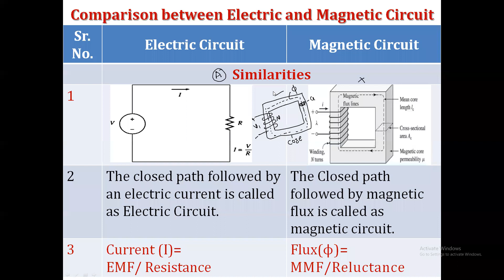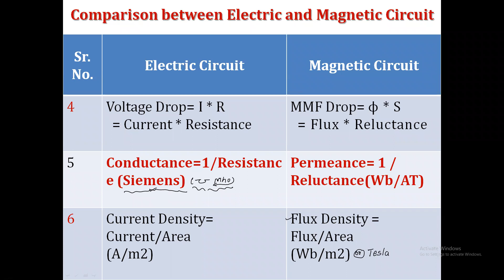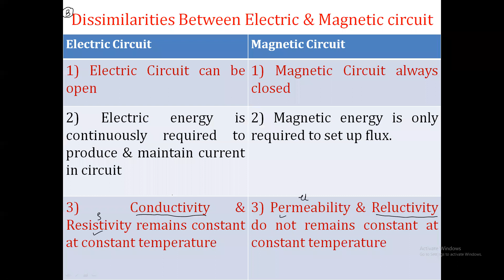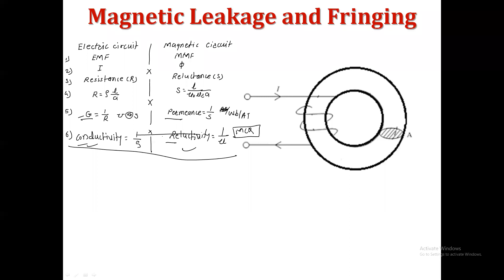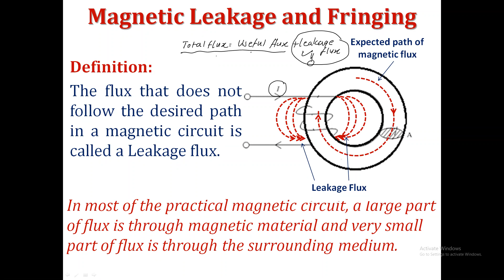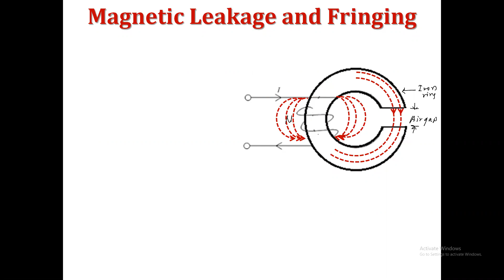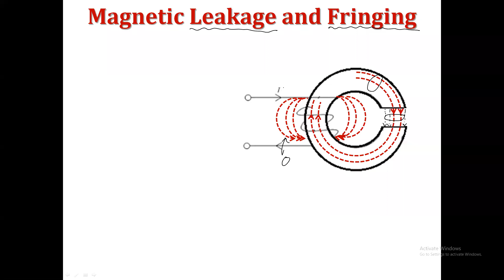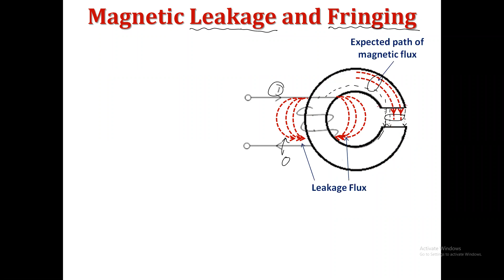BEEE 7 7 2021 Div A ABC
Comparison between Electric and Magnetic Circuits